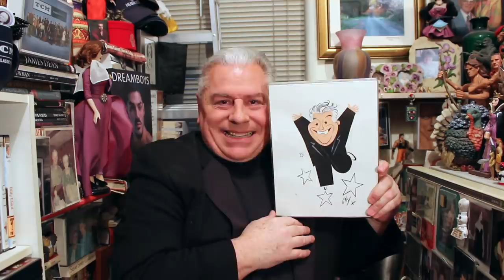CLASSIC MOVIE REVIEW: Joan Crawford in FEMALE ON THE BEACH - STEVE HAYES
Look below for fabulous movie lover gifts!
TCM DVD Collection "Female on the Beach"

Classic Movie Review: Joan Crawford and Jeff Chandler share a torrid romance and involvement in a possible murder in FEMALE ON THE BEACH (’55). With a superb supporting cast including Jan Sterling, Natalie Schafer, Cecil Kellaway and Judith Evelyn, it’s sex, sand, high melodrama and above all, Joan Crawford, this time in the grand tradition of Universal Studios in the 1950’s.

 MAGNETS:
Joan Crawford FRIDGE MAGNET 2.5x3.5 Magnetic Poster Silver Screen Cover
Joan Crawford Image 4 Vintage Photo Movie 2 x 3 Refrigerator Locker MAGNET
Rain Movie Poster MAGNET 2" x 3" Refrigerator Locker Joan Crawford
Joan Crawford - Movie Star Portrait Magnet

Oh You're Little Stenographess" Joan Crawford Vintage T-Shirt (Black)

Vinyl Lettering "Love Is A Fire..." - Joan Crawford Quote Wall Sayings

TCM Greatest Classic Legends Film Collection: Joan Crawford (Humoresque / Mildred Pierce / The Damned Don't Cry / Possessed)

DOLLS:
Tonner Dolls Hollywood Starlet Joan Crawford
Cinema Siren Joan Crawford by Tonner Dolls by Tonner

Joan Crawford Paper Dolls (Dover Celebrity Paper Dolls)

Seasons Joan Crawford - Canvas Clock (A5 - Signed by The Artist)

930S Cinema Hollywood Black Joan Crawford Movie Geometric Square Form Cotton Throw Pillow

Biography:
"Joan Crawford: A Biography" by Bob Thomas
"Bette & Joan: The Divine Feud" by Shaun Considine
"Possessed: The Life of Joan Crawford" by Donald Spoto
"Crawford: The Last Years : an intimate memoir" by Carl Johnes
"Joan Crawford: The Ultimate Star" by Alexander Walker

"My Way of Life" by Joan Crawford

Cool Collectables:
"Female on the Beach" Movie Poster (27 x 40 Inches)
"Female On The Beach" Movie Poster Print (28 x 22)
Jeff Chandler - Inscribed Printed Photograph Signed In Ink

"Il Romanzo di Mildred Pierce" Vintage Joan Crawford Movie Poster - 18x24 Affordable Print

Joan Crawford (+) OSCAR autograph, typed letter signed & mounted

Steve's friend Mel Odom's Gene Dolls are wonderful collectibles

 OUR EQUIPMENT:
MacBook Pro

Steve Hayes: Tired Old Queen at the Movies